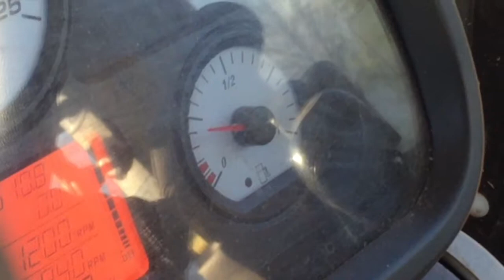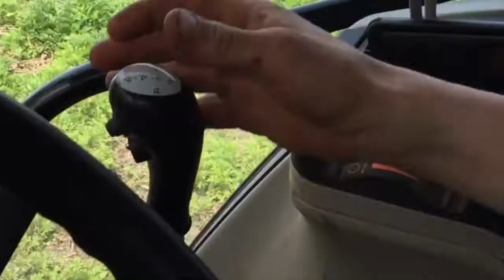Vlogn'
I vlog...